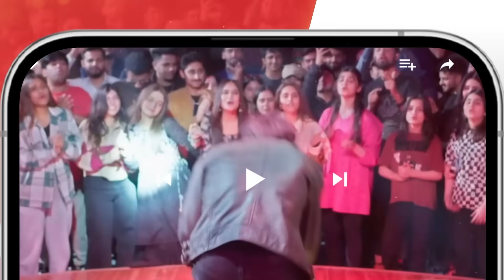Muhabbat Gumshuda Meri - Ep 19 Teaser dananeer khushhalkhan - 1st September 2023 - HUM TV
Starring:
Khushhal Khan,
Dananeer Mobeen,
Omair Rana,
Farah Sadia,
Ayesha Toor,
Ali Tahir,
Leyla Zuberi,
Ali Raza,
Naureen Gulwani,
Agha Ali,
Munawwar Afridi.